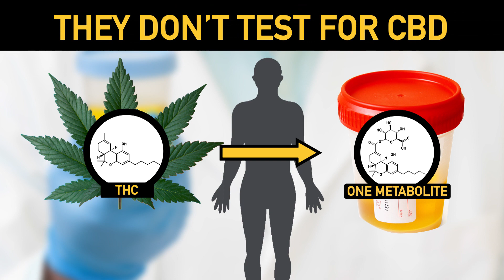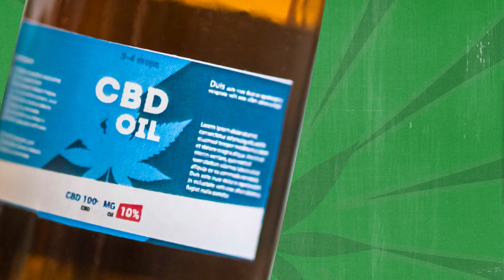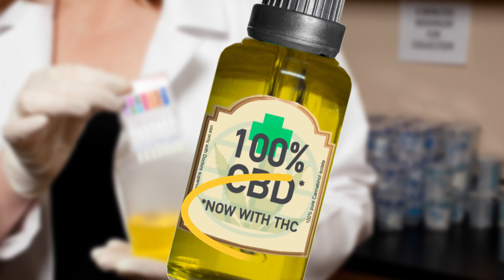But Could CBD Make You Fail a Drug Test?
Cannabidiol, or CBD, is a non psychoactive compound produced by the marijuana plant that seems to be everywhere these days. Maybe you’ve even been asked if you’d like it added to your morning cup of joe! THC, also marijuana-derived, is what gets people high and is screened for by drug tests. The chemical structure of THC is very similar to CBD’s, which begs the question: Could using CBD make you fail a drug test? In this episode of Reactions we break down the chemistry behind the possibilities.

Credits:
Producer: Melissa Salpietra
Writer:  George Zaidan
Scientific Consultants: Mark Lefsrud, PhD Mahmoud A. ElSohly, PhD Jason White, PhD
Executive Producer: George Zaidan